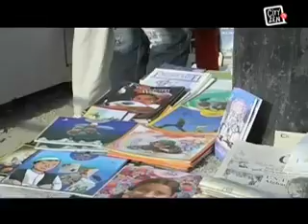A Kaboul, REZA présente l'association Aina, créée en 2001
Le photographe REZA présente l'association Aina à Kaboul, qu'il a fondée en 2001 pour former les populations aux métiers de l'information et de la communication, avec une attention particulière portée aux femmes et aux enfants.

Aina soutient la création d'outils éducatifs adaptés pour atteindre le plus grand nombre de bénéficiaires, afin que ceux-ci contribuent à la reconstruction immatérielle des pays en situation de crise ou post-crise, à la restauration d'un climat de paix et à l'établissement d'une société civile solide.